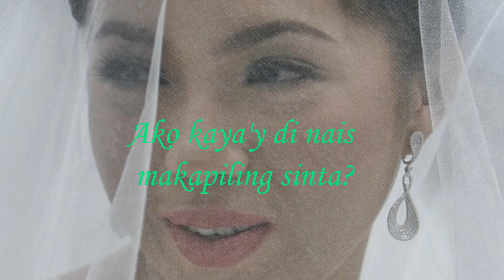Martin Nievera - Pangako (with Lyrics)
Pangakong hindi ka na mag-iisa.
Pangakong tayong dalawa ay magkasama.